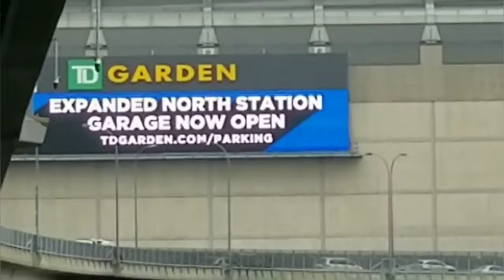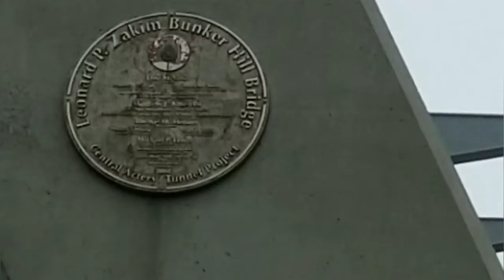B-P Engineering Field Trip To Boston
Yesterday, April 30th, me and 16 other students who attend Bristol Plymouth in Taunton Massachusettswent to Boston for a field trip to learn about the structures of bridges and how they are constructed. I'd like to shout out Mr. Yarmac, who is my shop teacher at Bristol Plymouth Regional Highschool.